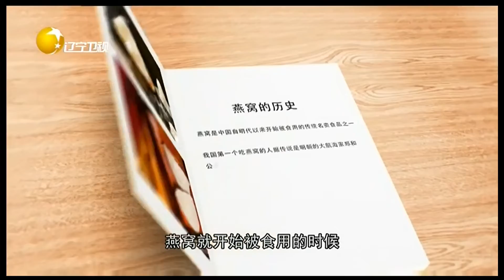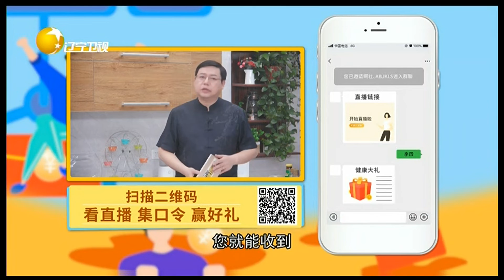燕窝中的蛋白质含量，低于豆腐皮和猪皮丨食全食美